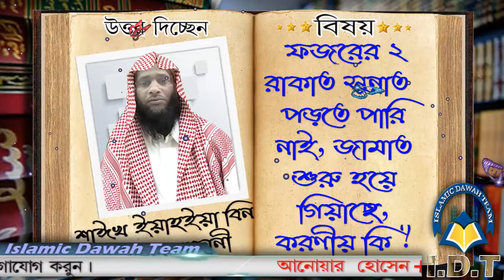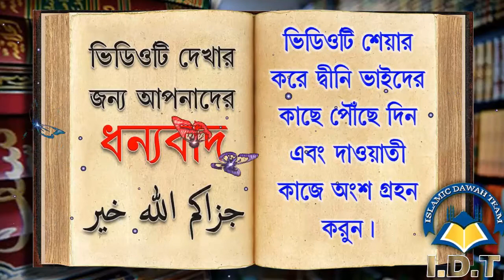ফজরের ২ রাকাত সুন্নাত পড়তে পারি নাই, জামাত শুরু হয়ে গিয়াছে, করণীয় কি ᴴᴰ┇শাঈখ ইয়াহইয়া বিন মকবুল মাদান